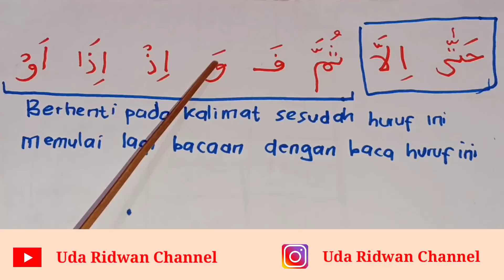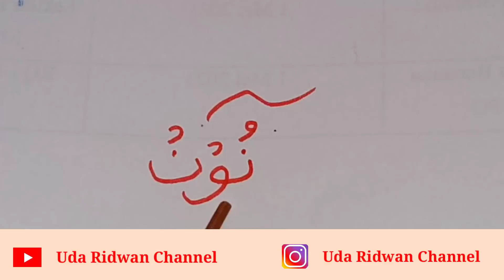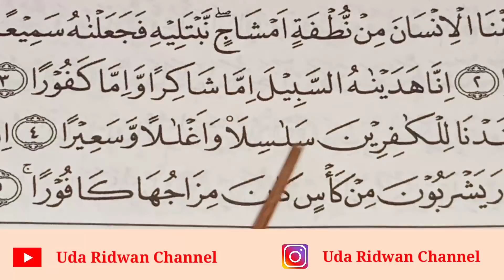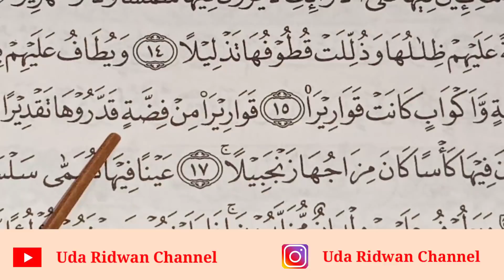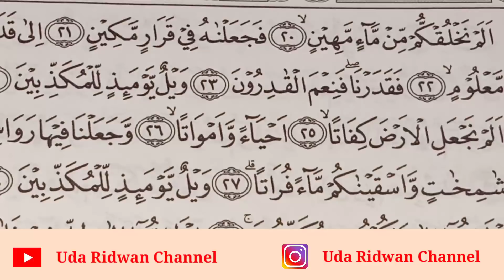Bacaan Sulit di Juz 29 | Semangat Tadarus di Hari 29 Ramadhan